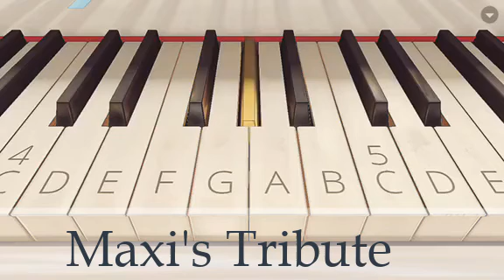Pardesi Pardesi Jana Nahi (Unpluged) Piano Tutorial Piano Notes || Maxi's Tribute 2k19